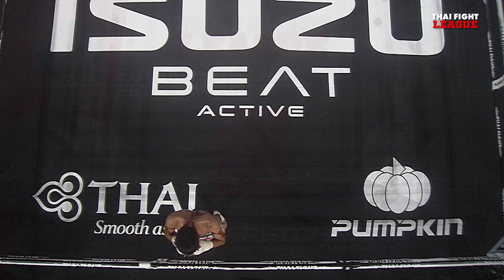บัญชาศึก หาญราวี VS เพชรนรินทร์ นายแพทย์วีระชน | THAI FIGHT LEAGUE #16 | ไทยไฟท์ลีก #16